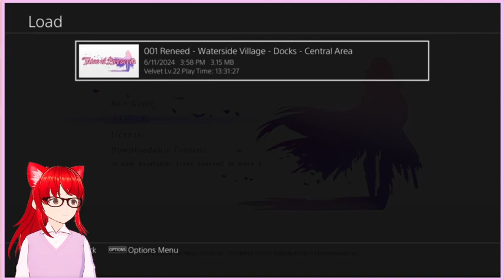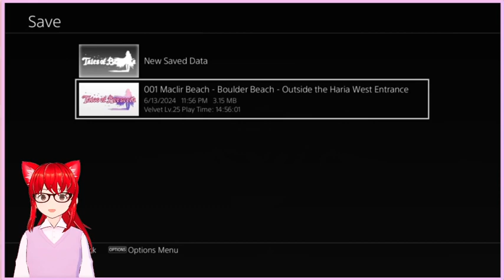Tales of Berseria - English Playthrough - Part 6